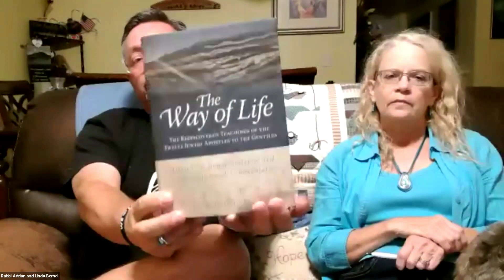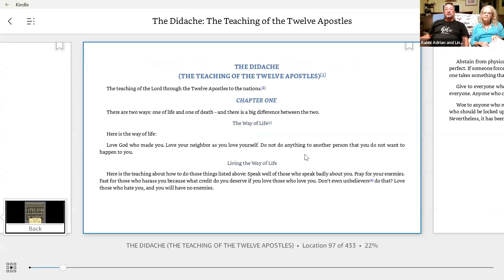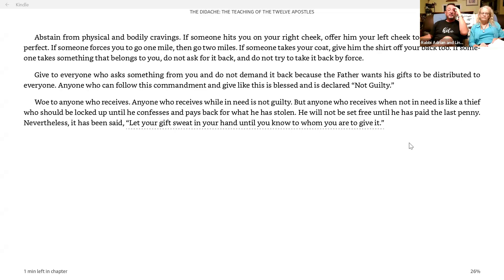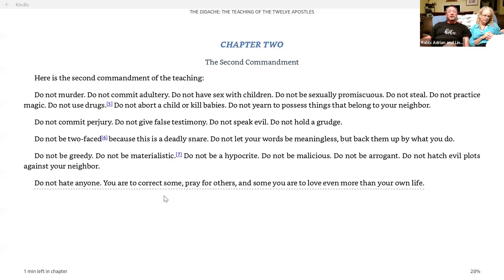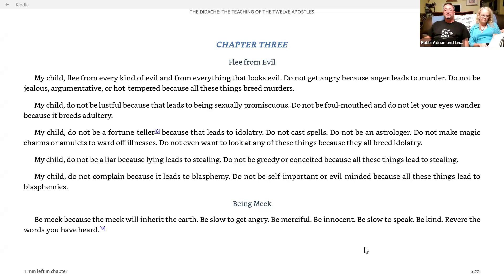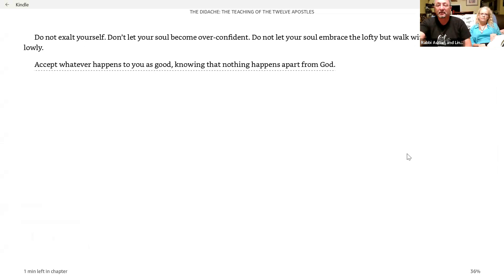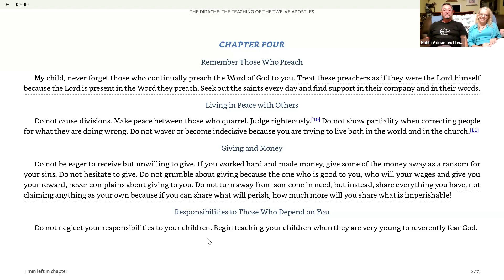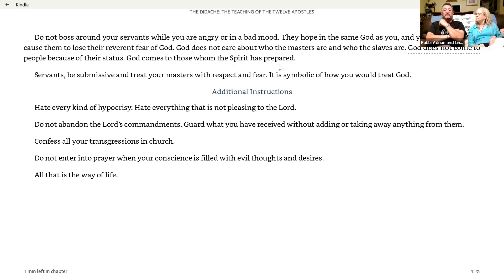Bible Study: Didache Part I